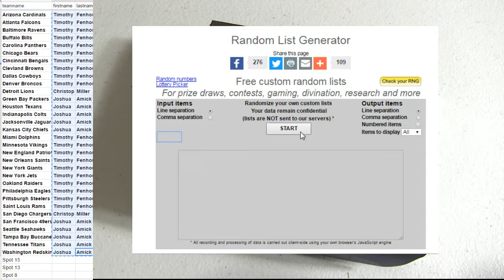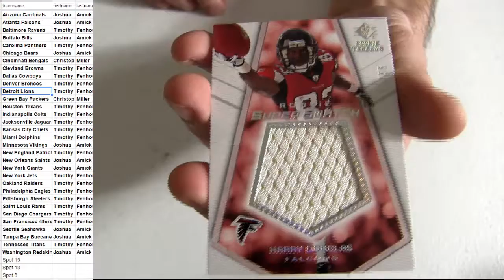08 SP Threads Pack #26